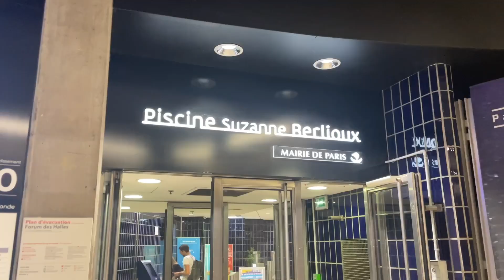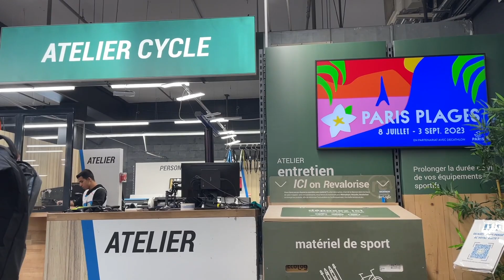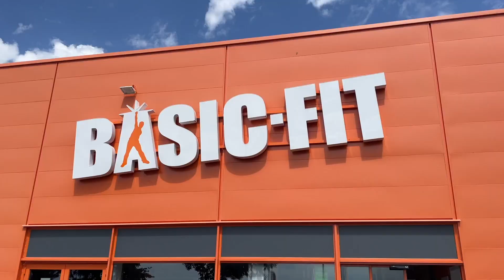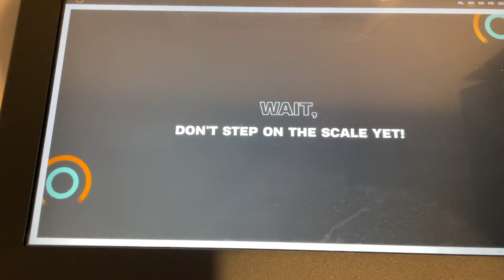Séance Upper & J-6 Half Iron Man 70.3 Vichy !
Au programme : Un bon Bike & Run, une séance natation test et une grosse séance Upper filmé de l'intérieur !

Retrouvez moi sur Instagram et Strava : @tonio_tri_life !

● Chapitres ●
00:00 Intro
04:38 Séance Natation
05:08 Bike & Run
08:07 Retour en Bourgogne
10:17 Nouvel achat !
11:37 Séance Upper
15:57 Conclusion